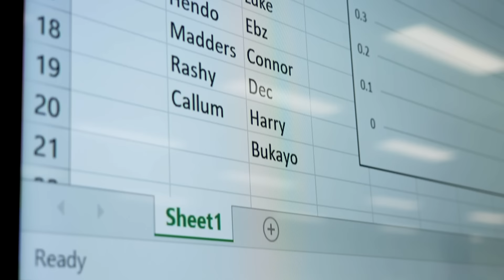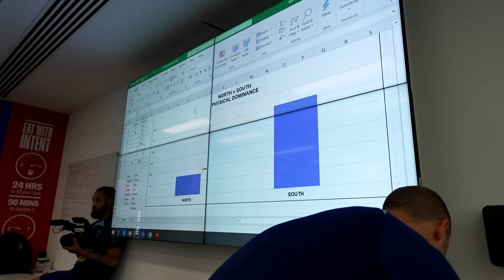INCREDIBLE Saka, North v South challenge💪 & Jude in the gym | Inside Training | England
Jude Bellingham continues his recovery at SGP, lads step up their preparation against North Macedonia on Monday at Old Trafford, Bukayo Saka on fine form & Eze surprises the squad with his strength!